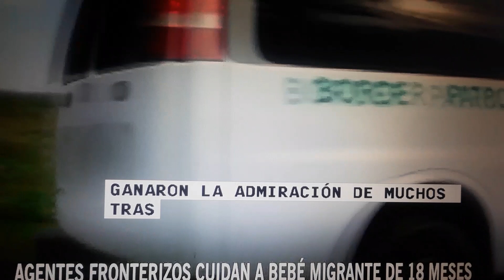El Papa crea ley para informar sobre denuncias de acoso sexual.